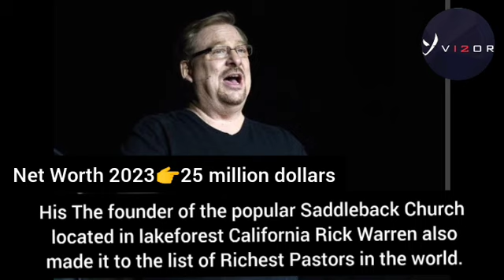Top 10 Richest Pastors in The World And their Net Worth 2023...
1💡Kenneth Copeland
Born: December 6, 1936 (age 86 years), Lubbock, Texas, United States
300 million dollars
The richest pastor in the world presently is Kenneth Copeland is the owner and founder of Kenneth Copeland ministries located in Tarrant county Texas.

 2💡David oyedepo
Born: September 27, 1954 (age 68 years), Osogbo, Nigeria
 150 million dollars.
Pastor David oyedepo is a popular Nigerian pastor who owns the living Faith church popularly known as winners chapel

3💡Pat Robertson
Born: March 22, 1930, Lexington, Virginia, United States
100 million dollars
Pat Robertson was born in Lexington Virginia. He is a businessman, preacher and Founder of christian Coalition; a foundation that raises fund for people.

4💡Benny Hinn
Born: December 3, 1952 (age 70 years), Jaffa, Tel Aviv-Yafo, Israel
Benny hinn is the founder of Orlando Christian center.He founded the church in 1983.He is known for holding healing crusade in big stadiums and popular cities around the world; He is estimated to Worth 60 million dollars.

 5. Pastor Chris oyakhilome
Born: December 7, 1963 (age 59 years), Edo, Nigeria
50 million dollars
Pastor Chris oyakhilome is also a popular Nigerian pastor known around the world and popularly address as pastor Chris.He is the founder of believers loveworld Incorporated popularly known as Christ embassy.

 6💡 Joel Osteen
Born: March 5, 1963 (age 60 years), Houston, Texas, United States
40 million dollars
Joel Osteen was born on the fifth of March 1963. His full name is Joel Scott Osteen.He inherited the Lakewood Church located in Texas Houston from his father John Osteen in 1999.

7💡Creflo Dollar
Born: January 28, 1962 (age 61 years), College Park, Georgia, United States
27 million dollars
He is an American Pastor who found a popular church known as non-denominational world changers international.Creflo Dollar owns two Rolls-Royce, a private jet, houses and many other assets.

8💡 Rick Warren
Born: January 28, 1954 (age 69 years), San Jose, California, United States
25 million dollars.
The founder of the popular Saddleback Church located in lakeforest California Rick Warren also made it to the list of Richest Pastors in the world.

9💡Jesse duplantis
Born: July 9, 1949 (age 73 years), New Orleans, Louisiana, United States
20 million dollars
Jesse duplantis founded duplantis ministries in 1972 and since then, he has been preaching the word of God through his musical and comical talent.

10💡Bishop TD Jakes
Born: June 9, 1957 (age 66 years), South Charleston, West Virginia, United States
18 million dollars
Bishop TD Jakes who is also a movie producer and a writer was born on 9 June 1957 in south Charleston, Virginia.He is the owner and founder of the Potter’s House.